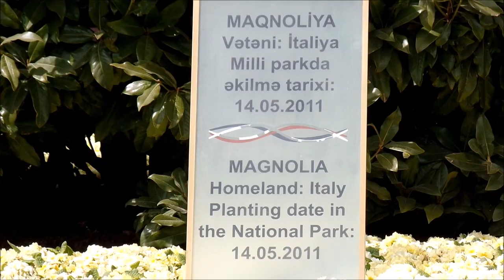Magnólija. Boulevard. Baku. Магно́лия. Бульвар. Баку.